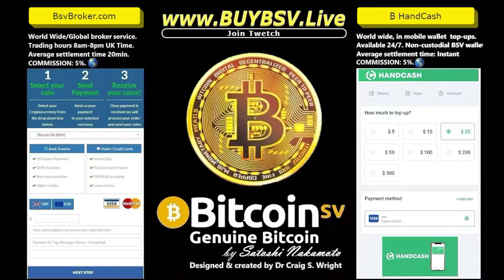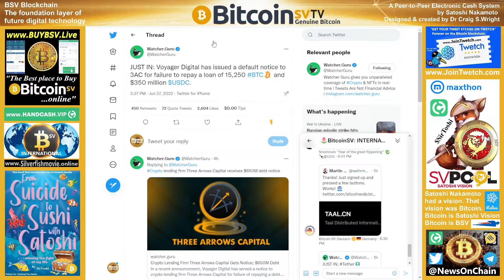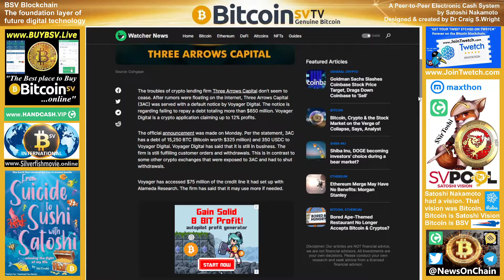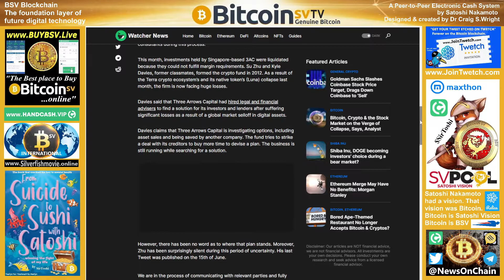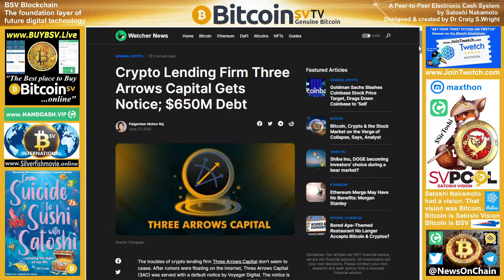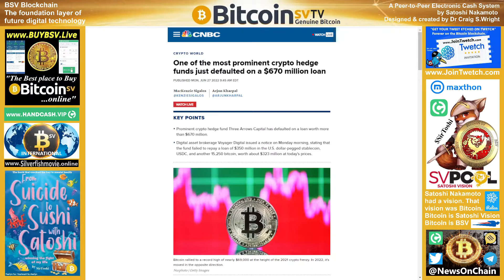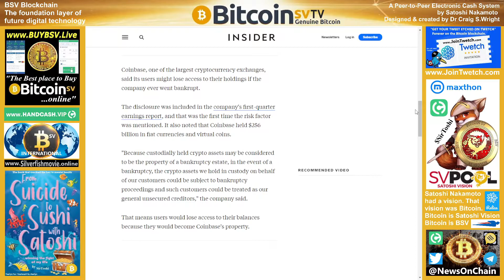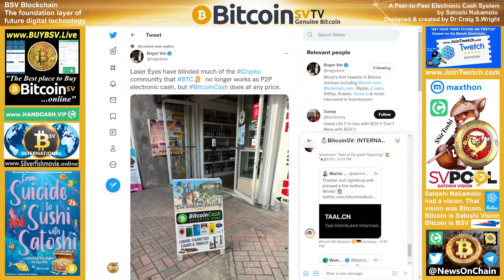Hedge Funds Shorting Tether USDT!!!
SirToshi's News